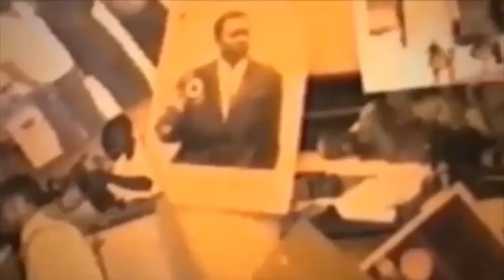UDPS BA REAGIR SUR MONTAGE YA LOKUTA JEAN MARIE KASSAMBA ASALI PONA A DETABILISE EVEQUE MUKUNA